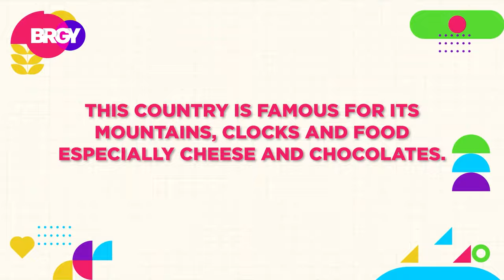G-PINOY MARK TALKS ABOUT HIS GREATEST TRAVELS AND FREEDIVING SPOTS | OCTOBER 23, 2023 | BRGY 2/3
Discover the best things about visiting Europe, and exploring the Philippines' coral beauty with G-Pinoy Mark Ybarra.